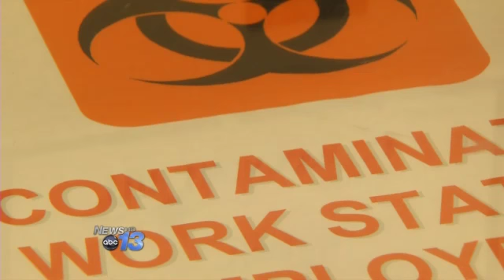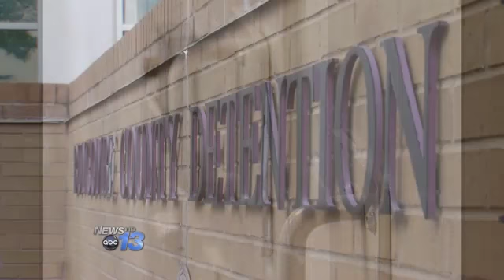Confirmed Case of Tuberculosis at Jail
An inmate at the Buncombe County Detention Center is being treated for tuberculosis.

The infected inmate has been isolated and is undergoing treatment, and staff and other inmates are being tested. The Sheriff's Office says it's sending letters to any inmates who were recently released, who may have been in close contact with the inmate. For those staff and inmates that have not been identified as close contacts, but still wish to be screened, arrangements are being made to conduct tuberculosis screening.

TB is a serious infection of the lungs, and can be deadly. It can be spread in the air when an infected person coughs, sneezes or speaks.